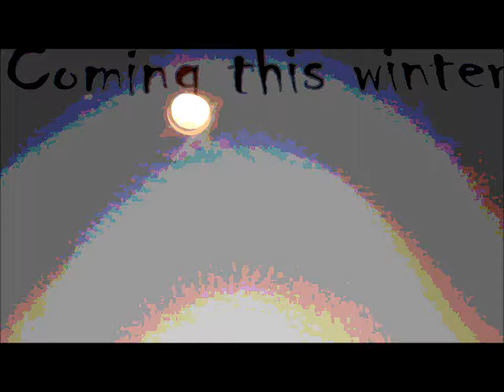Bradly family trailer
a family of random